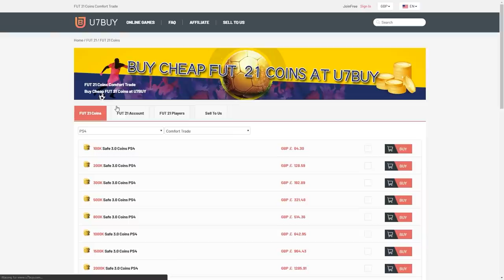ELITE 1 SQUAD BATTLE REWARDS! FIFA21 ULTIMATE TEAM!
Fifa 21, Ultimate team, Elite 1, Squad Battles, Rewards, Pack Opening, Packs, Squad, Battle